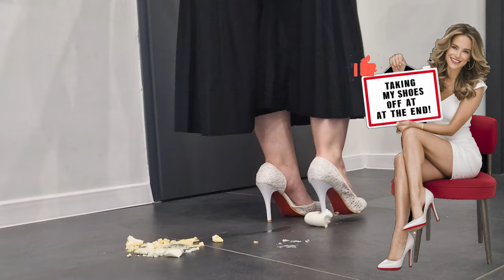Eggs being crushed in high heels with red sole! 😘❤️️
Would yoy like so see boiled eggs being completely smashed all over the floor with my beautifull high heels? 😘😈
Enjoy the view of my red sole being dirty from pieces of the eggs! 😍😍😍
Lwt me know in comments, if you like the video! 😘